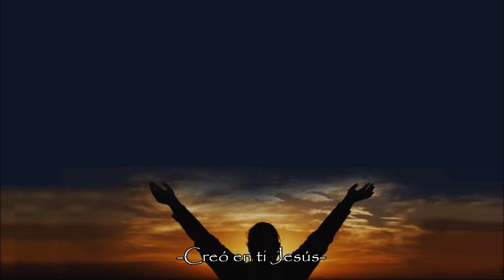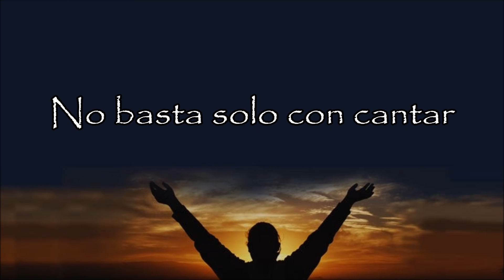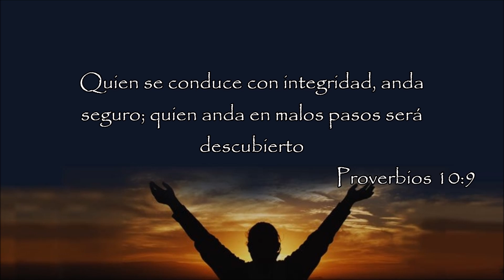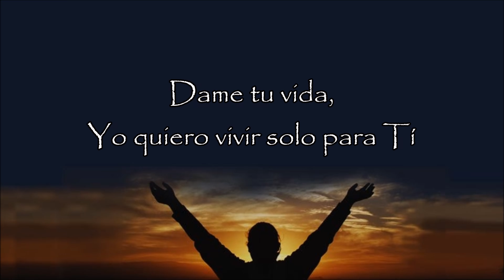Juan Carlos Alvarado - No Basta (Letra)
Vídeo Editado Con Letra
Cantante: Juan Carlos Alvarado
Tema: No basta